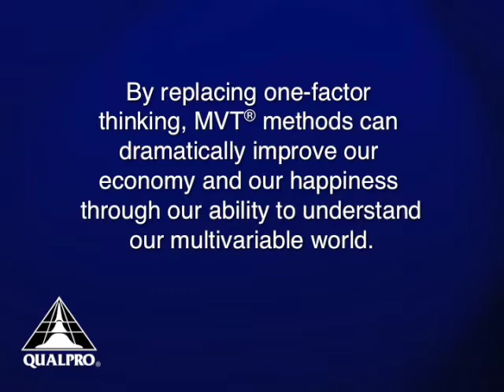Dr. George Box discusses the benefits of QualPro's MVT® Process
Dr. George E. P. Box was a legendary statistician and author who attended QualPro's Quality Leadership Symposium and discussed the benefits of our process. Dr. Box specialized in quality control, time series analysis, and design of experiments.